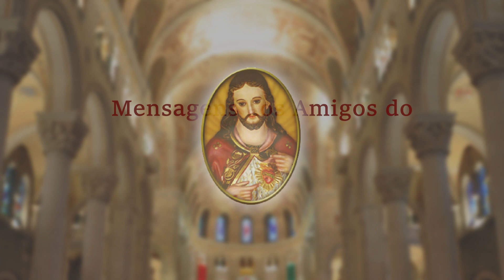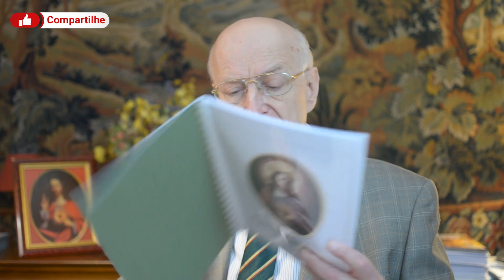UMA MENSAGEM DO CORAÇÃO DE JESUS PARA AQUELES QUE SE SENTEM PERDIDOS - REPRISE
Muitas pessoas se sentem perdidas e sem direção nessa vida. Você sabe que isso pode ser perigoso e que há uma forma de nunca mais ter essa sensação de novo? Assista ao vídeo e saiba mais.

SEU NOME NA SANTA MISSA DO CORAÇÃO DE JESUS

FAÇA PARTE DO GRUPO FAMÍLIAS DO CORAÇÃO DE JESUS
Conte com missas semanais, orações diárias e se beneficie das promessas de Nosso Senhor.

SEJA NOTIFICADO SEMPRE QUE PUBLICARMOS UM VÍDEO NOVO.

Caso você queira fazer uma doação espontânea
para o Apostolado do Coração de Jesus, segue os dados abaixo:
Ag. 0108-2
C/C: 18012-2

RELIGIOSOS, SACERDOTES E VOLUNTÁRIOS, REZARÃO POR VOCÊ.

Blog de Cultura católica

História de uma alma - Santa Teresinha: